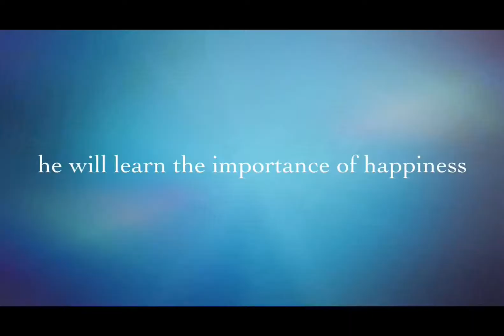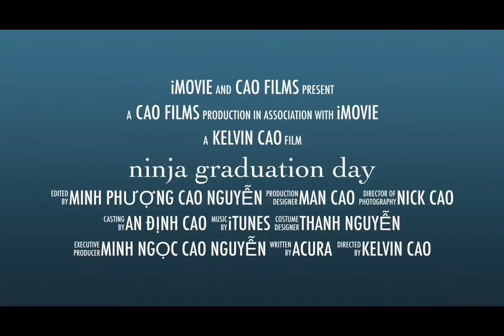Practice Kungfu 6 - High Park - Viet Summer Fest Performing - Tournament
Practice Kungfu 6  - High Park - Viet Summer Fest Performing - Tournament. Andin learned kungfu when he was little. In Viet Summer Fest Festival, His Kungfu School had a Performing at High Park, Toronto City. There were Ministers, Parliament Members, Coucillors in the festival too. Then the Kungfu Kick Boxing and Black Tiger KarateTournament. What was Andin learning in the Beginning?